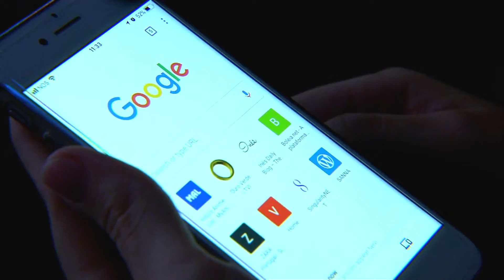Google in Europe: Matt Brittin in conversation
Matt Brittin, Google's Head of Europe, sat down with POLITICO's Mark Scott to discuss the plans for the tech giant in Europe over the following year.